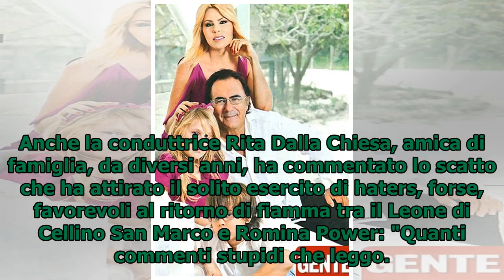Al Bano e la figlia Jasmine insieme sui social di Loredana Lecciso (foto)